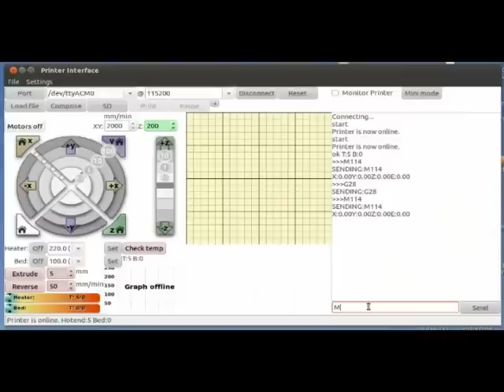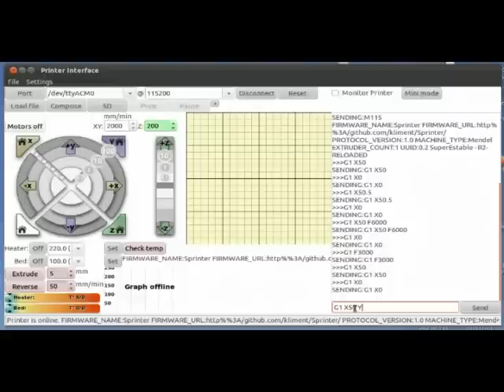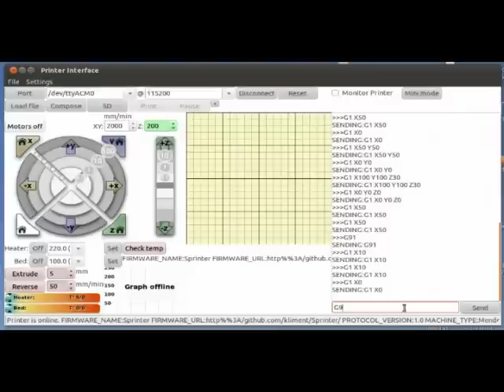Guia de montaje de la Prusa 2. Máquina cnc: Comandos g-codes (41/63)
Video tutorial sobre el montaje de la Reprap Prusa Mendel interación 2. Explicación de los comandos g-codes (Vídeo 41/63)